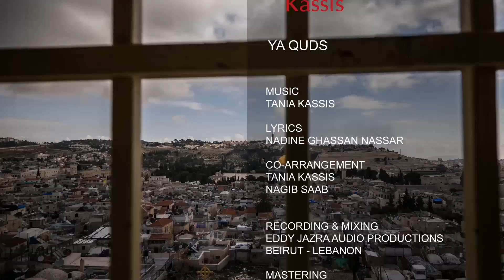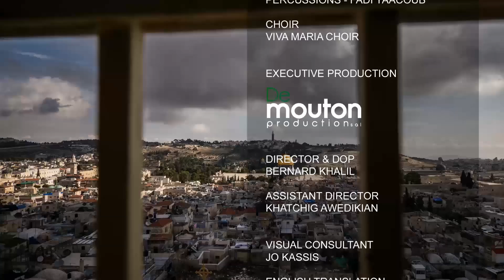Tania Kassis - Ya Quds/Jerusalem | تانيا قسيس - يا قدس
A powerful song about Jerusalem with an oriental pop/rock fusion arrangement.

Music
Tania Kassis

Lyrics
Nadine Ghassan Nassar

Co-Arrangement
Tania Kassis
Nagib Saab

Recording & Mixing
Eddy Jazra Audio Productions
Beirut-Lebanon

Mastering
Andrew Mitchell
Audio Bay Mastering
Rockford MI - U.S.A.

Coordination & Music Consultant
Johnny Fenianos

Musicians
Piano - Marc Abou Naoum
Synthesizer - Karim Awad
Kanun - Jihad Assaad
Nay - Raed Bou Kamel
Electric Guitar - Etienne Prieuret
Drums - Jihad Said
Bass Guitar  - Julio Eid
Oriental Percussions - Fadi Yaacoub

Choir
Viva Maria Choir

Executive Production
De Mouton Production

Director & DOP
Bernard Khalil

Assistant Director
Khatchig Awedikian

Visual Consultant
Jo Kassis

English Translation
Lina Moukheiber